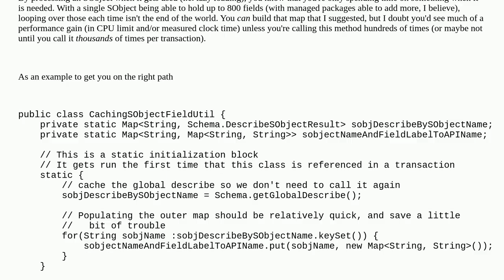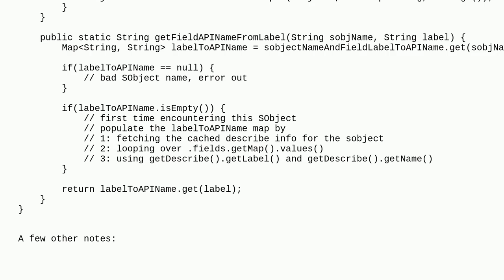Salesforce: Efficient way to get field API name using field label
Efficient way to get field API name using field label

A special thanks goes out to the awesome community

  schema describesobject apex